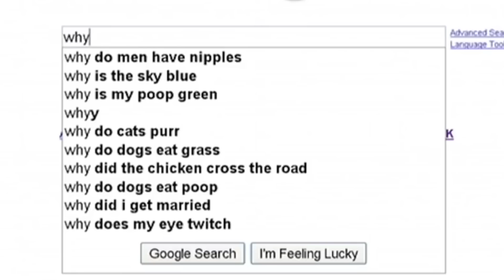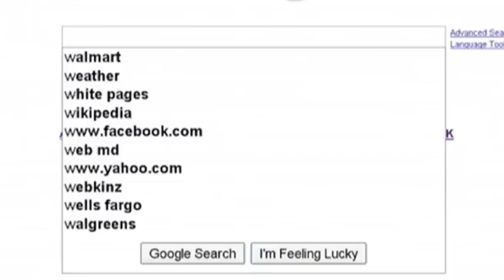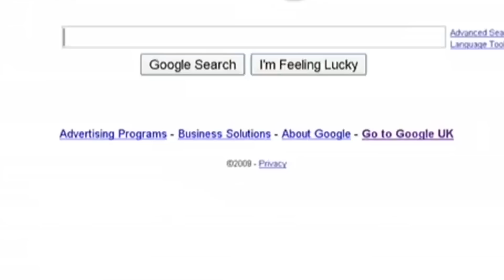Robert Downey, Jr. Finds Out What Happens When You Google Him | The Graham Norton Show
Robert Downey Jr. will be back this week!